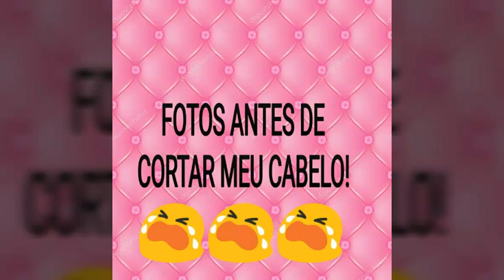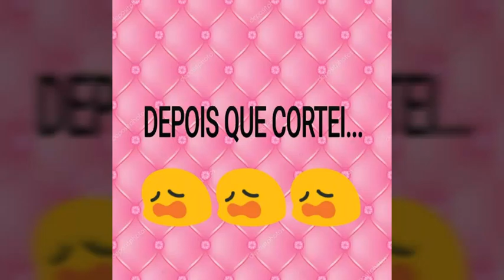CORTEI MEU CABELO, E AGORA??? BATEU SAUDADE 😭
Olá pessoal, bem vindos ao meu canal, aqui vou tudo do meu dia a dia...
gente este link é do canal do meu irmão sigam lá, ele retribui todos!